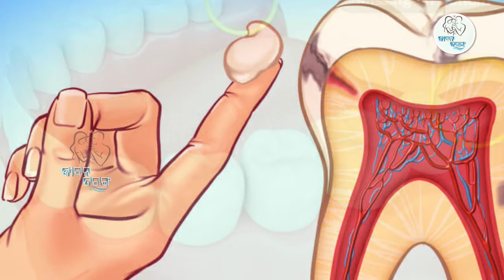ଦାନ୍ତ ମୂଳ ବିନ୍ଧୁଥିଲେ କରନ୍ତୁ ଏହି ଘରେଇ ଉପଚାର !!Odia Health Tips !!Jibana Taranga